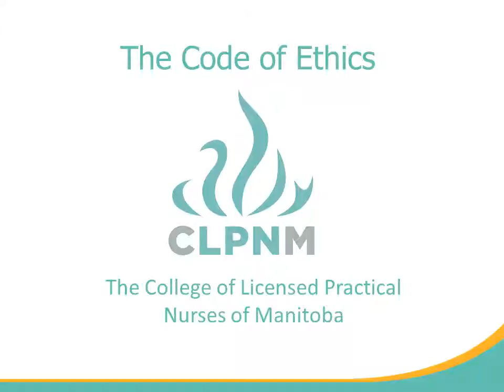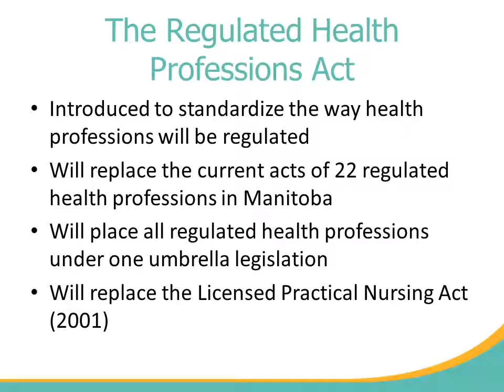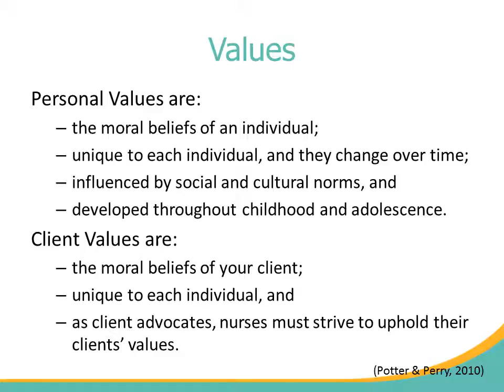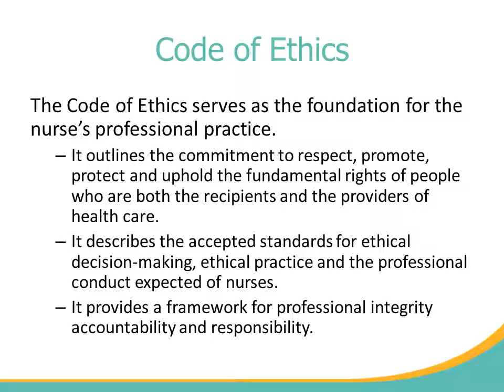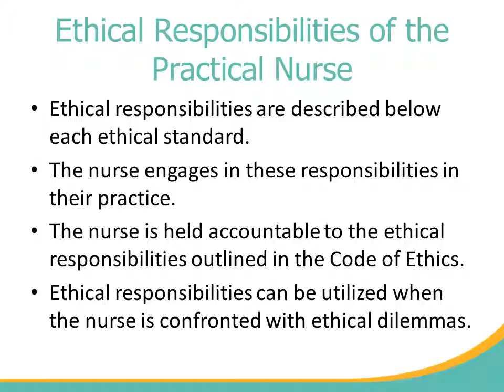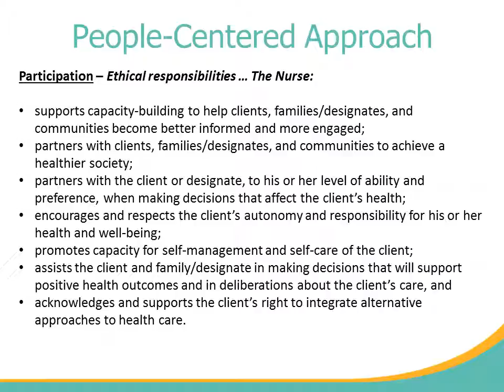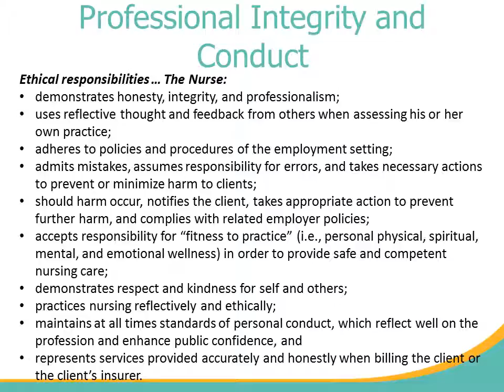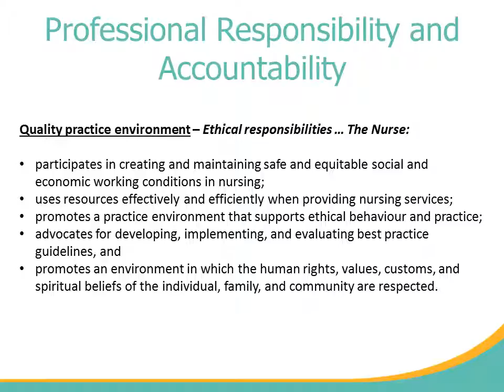CLPNM Code of Ethics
This video provides information on the Code of Ethics for practical nurses in the province of Manitoba, Canada. Visit the CLPNM  website for more information at clpnm.ca